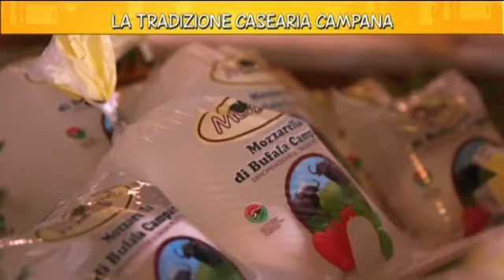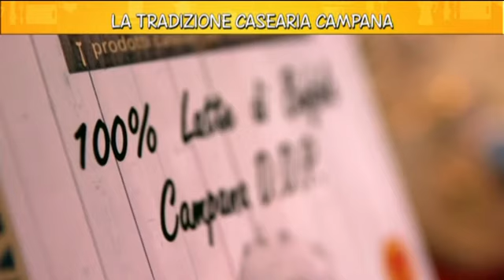Mozzarè Casearia | RETE 4 RICETTE ALL'ITALIANA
Bellissima esperienza quella di aver presentato i nostri prodotti al programma televisivo "Ricette all'italiana", un programma che va alla ricerca delle buone ricette della nostra cucina e delle curiosità più suggestive del nostro Paese. Gli usi e costumi della radicata tradizione culinaria italiana sono al centro delle escursioni della coppia Davide Mengacci e Michela Coppa su e giù per il Paese: tante buone ricette ‘di una volta’, quelle che ogni famiglia custodisce e tramanda di generazione in generazione.

Ringraziamo Mediaset, Rete 4 e tutto lo staff di Ricette all'italiana.

Mozzarè Casearia
Il partner ideale dei migliori pizzaioli.
Forniture in ITALIA e in EUROPA